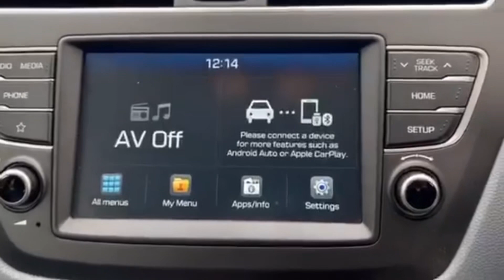2021 Hyundai i20 black